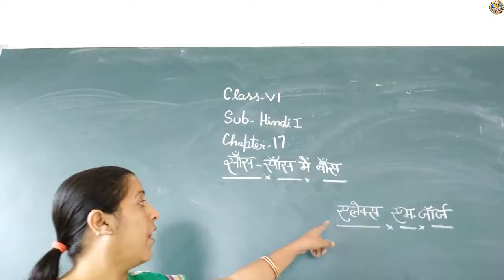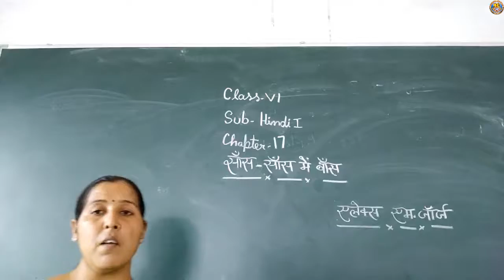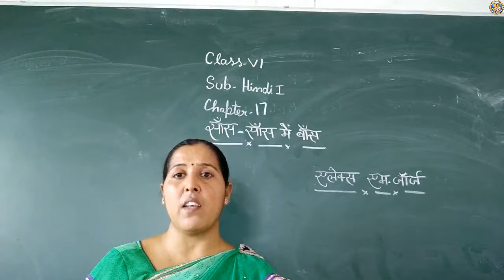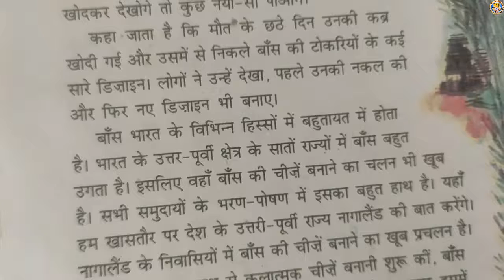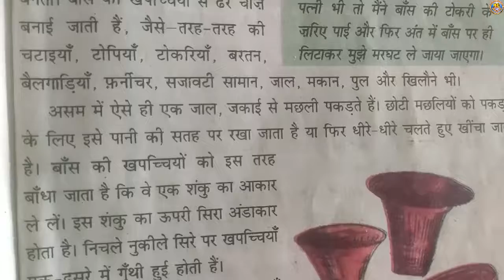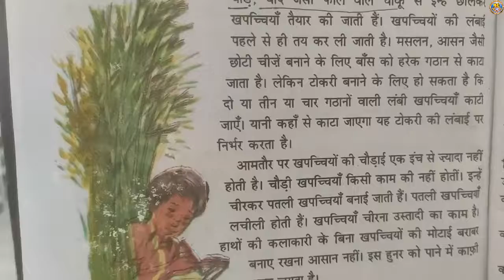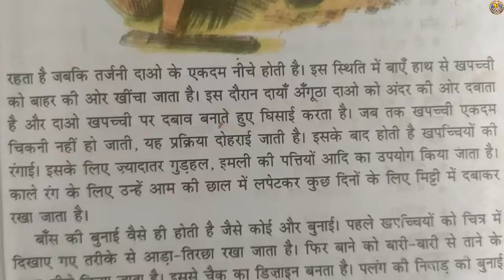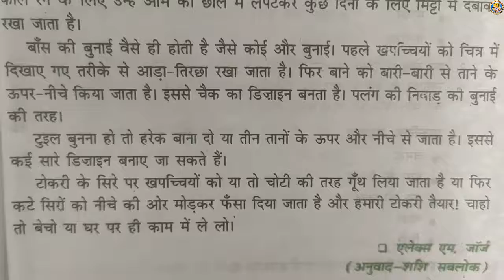Class-6 Sub-Hindi I Chapter-17 By-Mrs.Anuradha